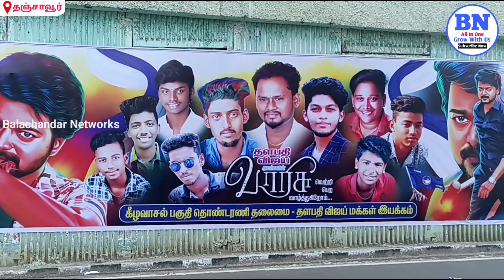Varisu Movie Celebration Started @Thanjavur-360 | BN